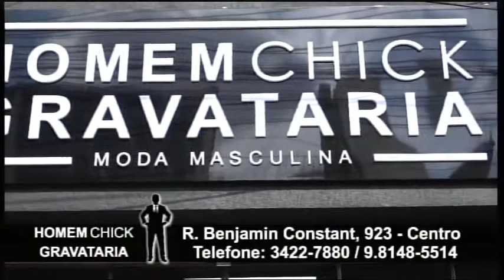10 01 20 Homem Chick Gravataria